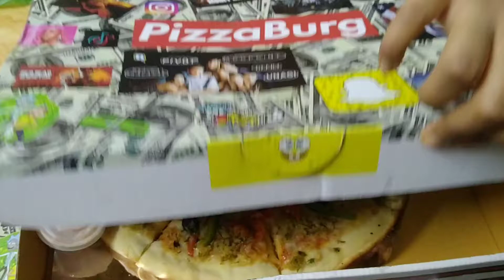AYAT'S VLOG 🌟🌟🌟🌟🌟Pizza Time🍕🍕🍕🍕🍕🍕